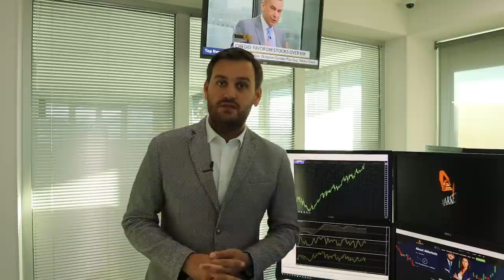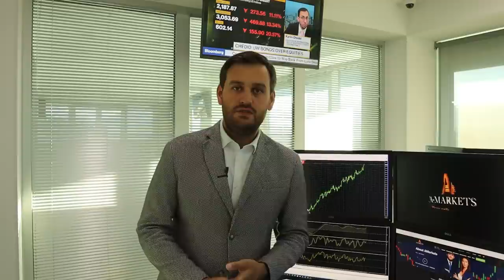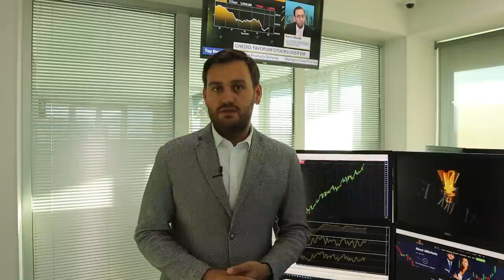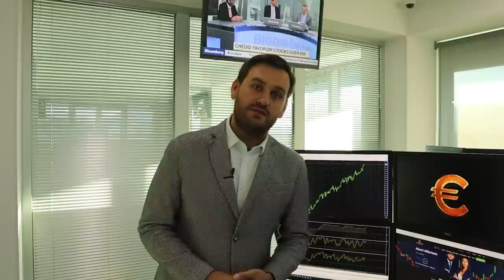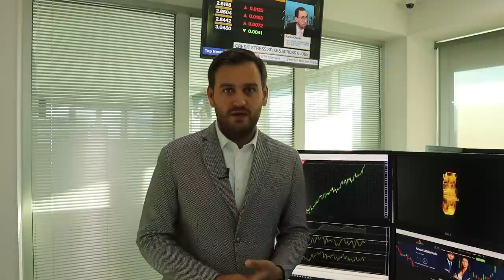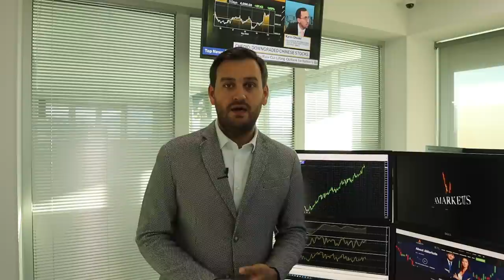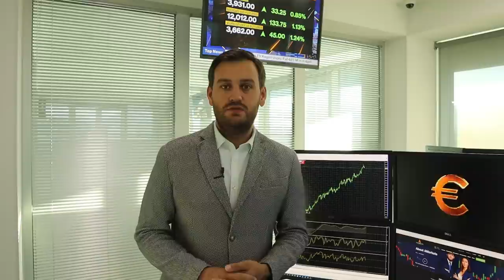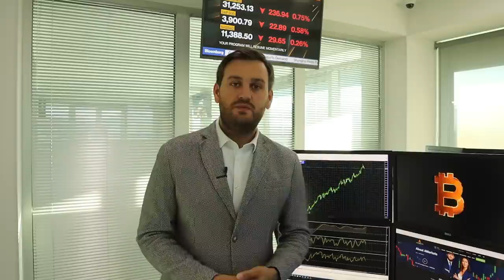Доллар: ждем рост на следующей неделе | AMarkets